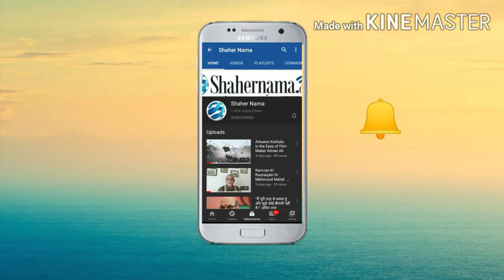Muskmelon ख़रबूज़ा:अनेक बीमारियों की दवा,गर्मी में राहत देने वाला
ख़रबूज़ा:अनेक बीमारियों की दवा,गर्मी में राहत देने वाला

शहरनामा में आप का स्वागत है.आप की मेज़बान समीना खान आज आपको ख़रबूज़े के बारे में बताएगी
"खरबूजा" विभिन्न रोगों के खिलाफ एक मजबूत कवच है। इसमें प्राकृतिक रूप से विटामिन ए, बी, सी के साथ-साथ फास्फोरस और कैल्शियम जैसे प्रोटीन होते हैं। खरबूजे में बहुत सारा पानी होता है। , जो पाचन तंत्र के लिए बहुत फायदेमंद है। इसमें मौजूद मिनरल्स गैस्ट्रिक एसिडिटी को खत्म करने में मददगार हो सकते हैं। खरबूजा शरीर में रक्त के संचार को सामान्य रखता है, जिससे हार्ट अटैक या स्ट्रोक जैसी बीमारियों की संभावना बहुत कम हो जाती है। खरबूजे के सेवन से किडनी की सफाई होती है और इसमें जमा गंदिगी  भी दूर हो जाती  है। यह फल भी एक  तरह से अमृत है।
 पोषण विशेषज्ञों के अनुसार, गर्मियों के संदर्भ में खरबूजा एक स्वस्थ आहार है। 100 ग्राम खरबूजा में 34 कैलोरी, 0.2 ग्राम वसा, 16 मिलीग्राम सोडियम, 267 मिलीग्राम पोटेशियम, 8 ग्राम कार्बोहाइड्रेट, 0.8 ग्राम प्रोटीन और 67% होते हैं। विटामिन ए, 61% विटामिन सी, 5% विटामिन बी 6 और 3% मैग्नीशियम।

खरबूजा ग्रीष्मकालीन एक फल है जिसमें 90% पानी होता है, इसका उपयोग गर्मियों में हाइड्रेटेड रहने में मदद करता है, गर्मियों में खनिज और विटामिन का सबसे अच्छा स्रोत है।

खरबूजा से ब्लड प्रेशर संतुलित रहता है

गर्मियों में पोटैशियम की उच्च मात्रा पाए जाने के कारण, इसका उपयोग मांसपेशियों को मजबूत करता है, प्रभावित मांसपेशियों के निर्माण में मदद करता है और रक्तचाप को भी संतुलित रखता है।
खरबूजा आंखों की रोशनी के लिए उपयोगी

गर्मियों में विटामिन ए और बीटा कैरोटीन की उपस्थिति आंखों की रोशनी में सुधार करती है, खराब दृष्टि से राहत देती है, खराब दृष्टि वाले लोगों को गर्मियों में इस फल का लाभ उठाना चाहिए।

खरबूजा वजन कम करता है

गर्मियों में, वसा और कार्बोहाइड्रेट लगभग न के बराबर होते हैं, इसलिए यह वजन कम करता है। यदि आप आहार योजना के माध्यम से अपना वजन कम करना चाहते हैं, तो गर्मियों में अन्य खाद्य पदार्थों और फलों की तुलना में इसका अधिक उपयोग करें। ।

खरबूजा शुगर को नियंत्रित करता है
ख़रबूज़े का उपयोग रक्त शर्करा के स्तर को नियंत्रित करता है, इसके उपयोग से मधुमेह के रोगियों में शर्करा का स्तर संतुलित रहता है।

यह प्रतिरक्षा प्रणाली यानी इम्युनिटी को मजबूत करता है, ख़रबूज़े में विटामिन सी की उपस्थिति के कारण, इसका उपयोग प्रतिरक्षा प्रणाली को मजबूत करता है और मौसमी बीमारियों, वायरल, मौसमी संक्रमणों से लड़ने में मदद करता है।

ख़रबूज़े से कब्ज दूर हो जाता है
खरबूजा  उपयोग करने से  गर्मी काम लगती  है और पेट की कई बीमारियों सहित कब्ज से राहत देता है।

ख़रबूज़े गुर्दे की पथरी की शिकायतों में कमी करता है

इसमे  में  ऑक्सीजन ’तत्व होते हैं जो गुर्दे की पथरी के निर्माण को रोकते हैं।

गर्मियों में पानी की प्रचुरता और इसके गूदे से किडनी की सफाई होती है और किडनी की कार्यक्षमता में सकारात्मक बदलाव आता है।
ख़रबूज़ा गर्भवती महिलाओं के लिए सबसे अच्छा फल है .
पोषण विशेषज्ञों के अनुसार, यह फल महिलाओं के स्वास्थ्य के लिए आदर्श है, विशेष रूप से गर्भवती महिलाओं को इस फल का उपयोग करना चाहिए, ख़रबूज़ा फोलिक एसिड मानव शरीर में अतिरिक्त सोडियम के परिणामस्वरूप समाप्त होने में मदद करता है।

ख़रबूज़ा हृदय रोगों में उपयोगी है .गर्मियों में वसा और कार्बोहाइड्रेट बहुत कम मात्रा में पाए जाते हैं, इसमें मौजूद फाइबर कोलेस्ट्रॉल के स्तर को बनाए रखने में मदद करता है, ग रक्त को पतला करने वाले गुणों के कारण हृदय के स्वास्थ्य को बनाए रखा जाता है।
ख़रबूज़ा तनाव और तंत्रिका तनाव के साथ मदद करता है

ख़रबूज़ा खाने से रक्त में ऑक्सीजन की सही मात्रा पहुंचती है, ऑक्सीजन की संतुलित मात्रा मस्तिष्क तक पहुंचती है, जिससे व्यक्ति हल्का महसूस करता है और तनाव और तंत्रिका तनाव से राहत पाता है।
इस लिएए ज़रूरी है की आप मौसम के फलों में ख़रबूज़े को ज़रूर खाएं